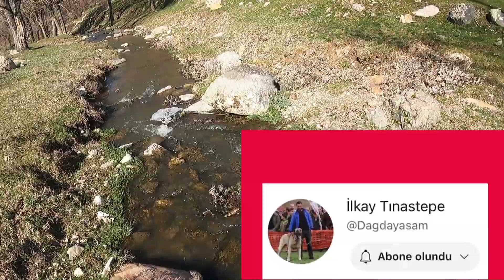BU KÖPEKLER EVE SIĞMIYOR/ 20 TANE FİDAN DİKTİK / DAĞ EVİNİN VAZGEÇİLMEZ YEMEKLERİ/TAVUK GETİRDİK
EVDE NEREYE BAĞLASALAR SORUN YARATAN KÖPEKLER ONLAR DURDURULAMAZ , 20 ÇEŞİT FİDAN DİKTİK , DAĞ EVİNE TAVUK GETİRDİK , KÖYDE VE DAĞDA YAŞIYORLAR